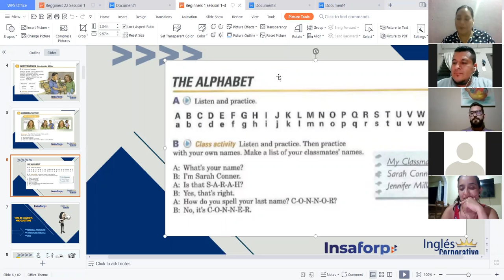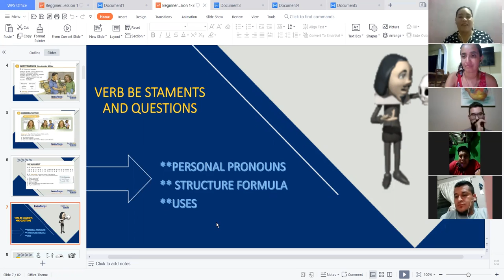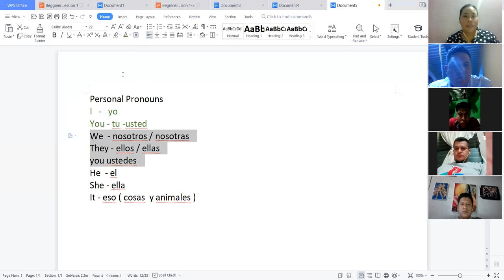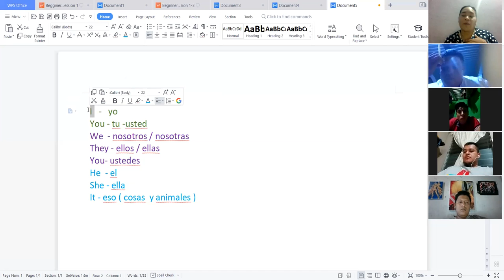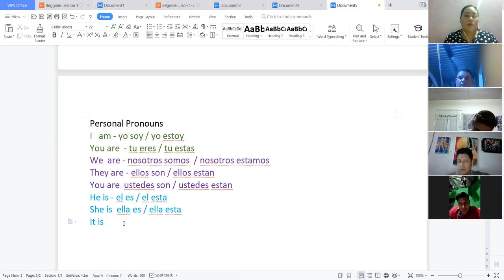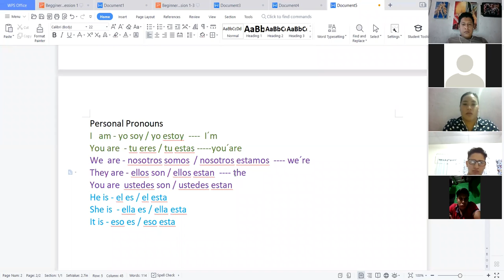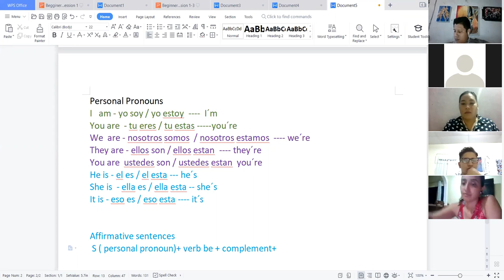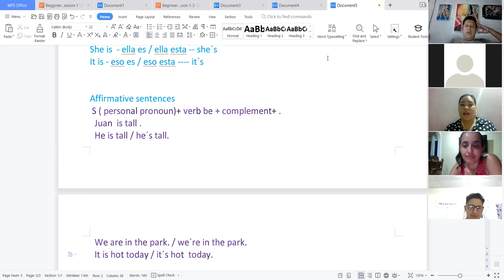Ingles Corporativo-Verb Be Part 2 - Videoconference 2